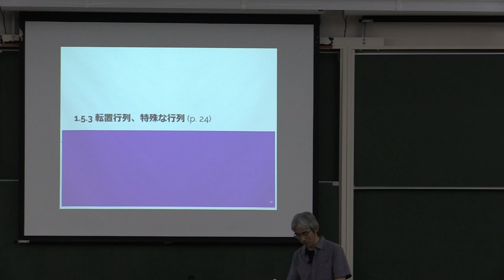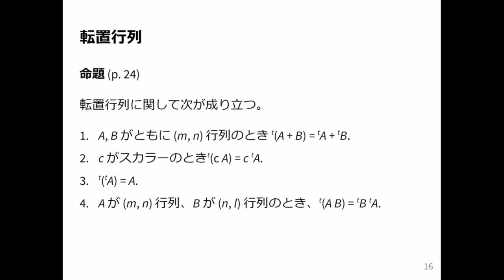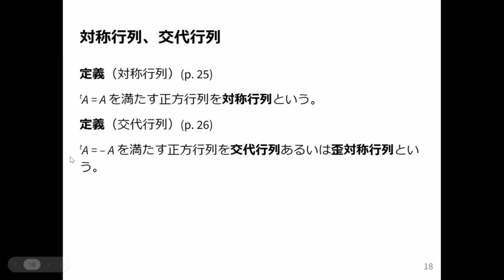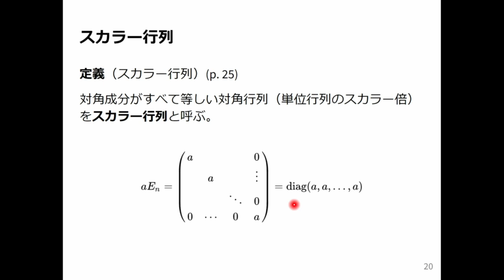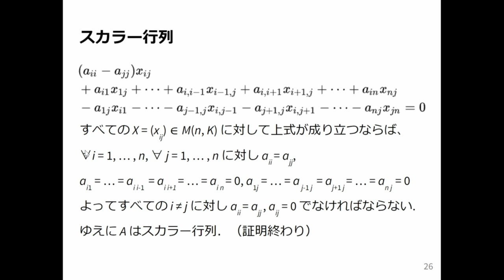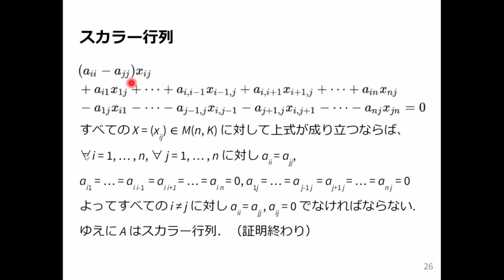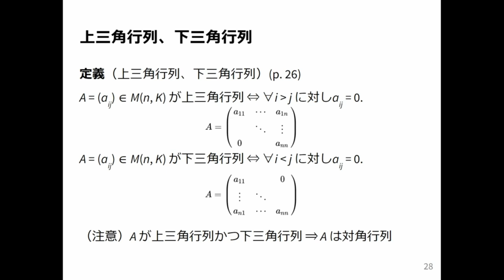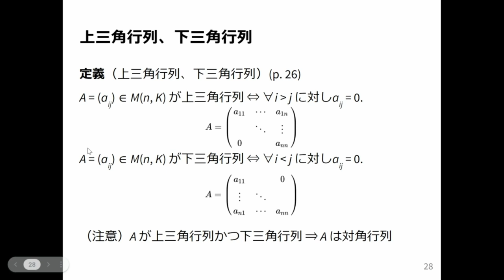線形代数1 2024 (4-2) 転置行列、特殊な行列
転置行列、特殊な行列．